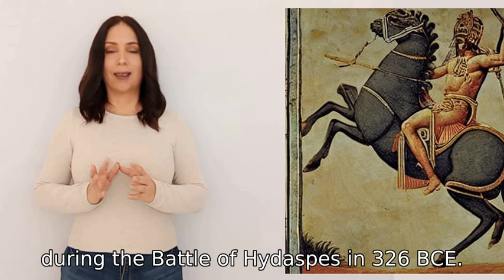Who defeated Alexander the Great